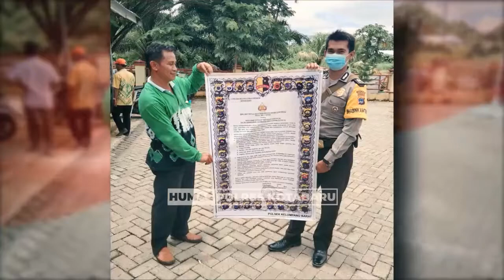KotabaruBersatuCegahCovid19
Upaya Polres Kotabaru dan Polsek Jajajran bersama TNI da Pemerintah Daerah serta seluruh Stakeholder terkait dalam mencegah penyebaran Covid19 di Bumi Saijaan